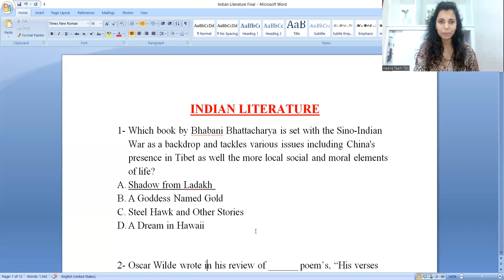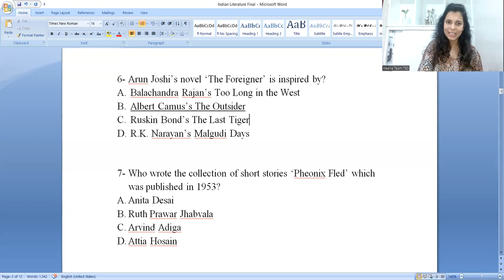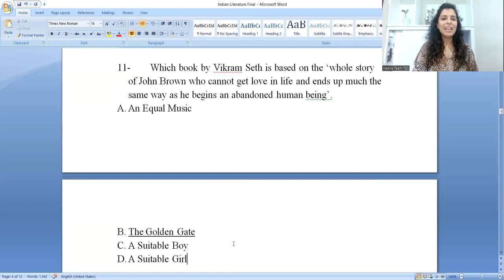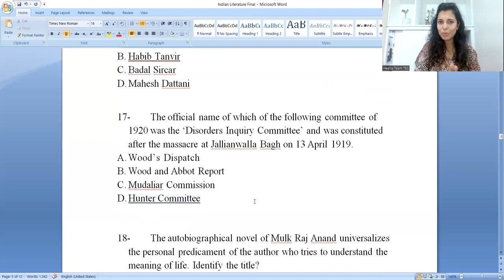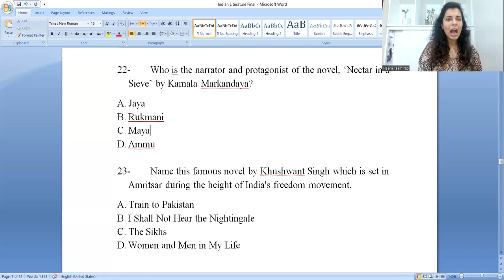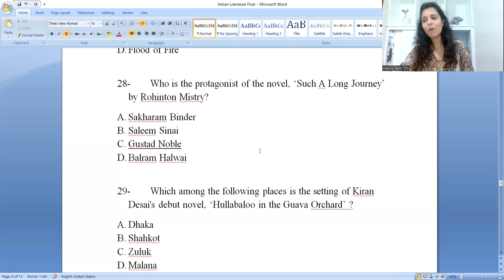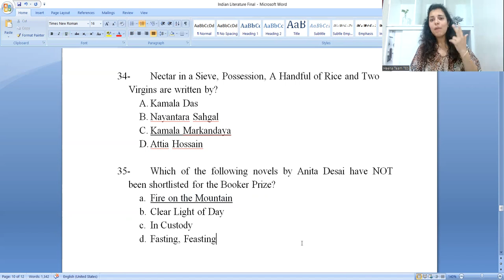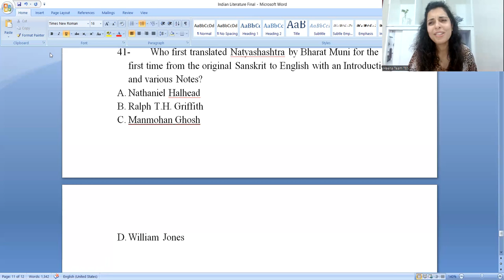Mega Countdown Revision for NET DAY 7 | Indian Literature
Here we are with the last minute revision - Mega Countdown Revision of NET. Learn with us and pass NET this time.

DAY 7: Indian Literature

⚪ Join us ⚪